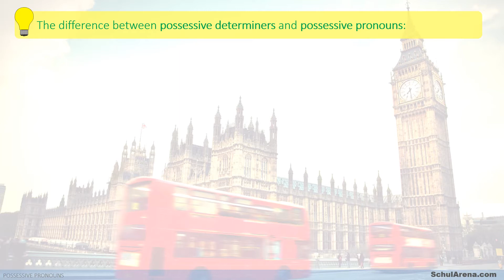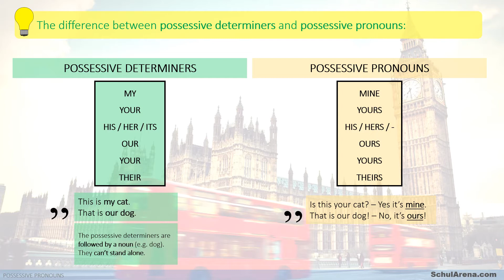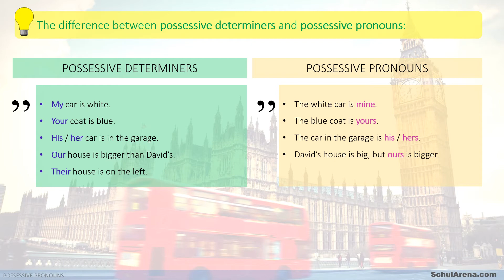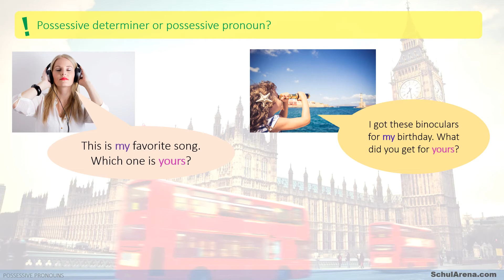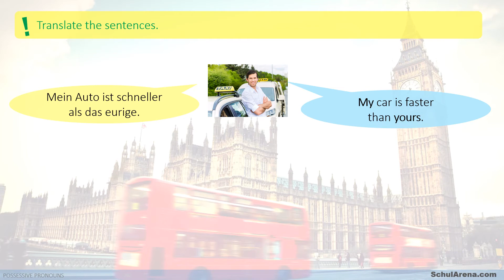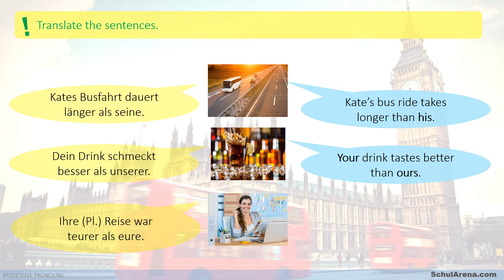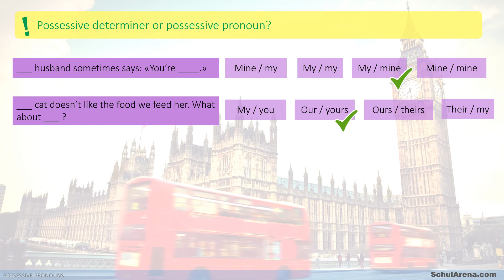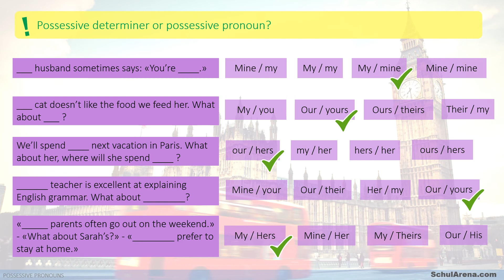Possessive pronouns - Erklärung Englisch Grammatik